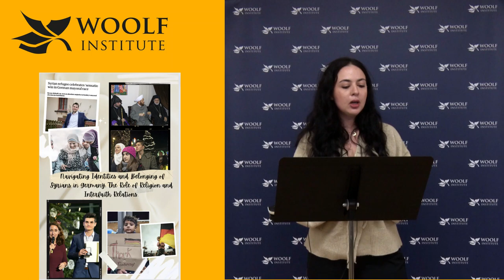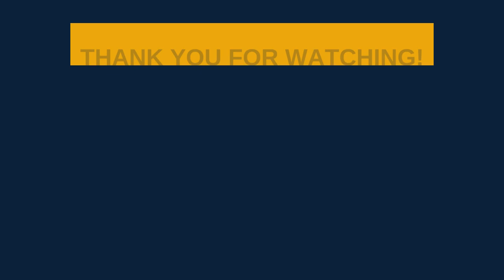Ruby Haji Naif | Research Afternoon 2023 | Woolf Institute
Ruby Haji Naif - Navigating Identities and Belonging of Syrians in Germany: The Role of Religion and Interfaith Relations

Ruby's PhD research explores interfaith relations' potential as an innovative approach to foster the two-sided integration of Muslim Syrian refugees/immigrants in Germany. Specifically, she will examine the role of religion in the integration process and its impact on the experiences and challenges faced by these refugees/immigrants. By analysing the 'House of One', a multifaith worship house located in Berlin, my study aims to shed light on the effectiveness of interfaith relations in integrating Muslim Syrian refugees in Berlin, Germany. Rather than solely examining the success or failure of existing integration processes, my research takes a more comprehensive approach by seeking to understand the unique experiences of Syrians in Germany, with a particular emphasis on the House of One and other interfaith initiatives.

Ruby Haji Naif is a previous recipient of the Woolf Institute Cambridge Scholarship in 2022/23 when she completed the MPhil in Asian and Middle Eastern Studies (Muslim-Jewish Relations). This MPhil scholarship is provided by the Willie and Jo Kessler Masters Studentship at the Woolf Institute and the Cambridge Commonwealth, European and International Trust.

Before studying at Cambridge, Ruby earned her BA in media and communication with double minor in anthropology and political science at American university of Beirut. She also worked as a researcher with several international organisations such as International Federation of Red Cross, Solferino Academy, Translator without Borders and Women Now for Development.